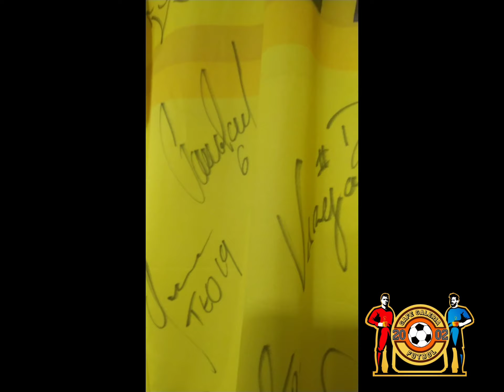Ciudad de camisetas: Venta de camisetas y artículos de fútbol originales y clásicas para Colección